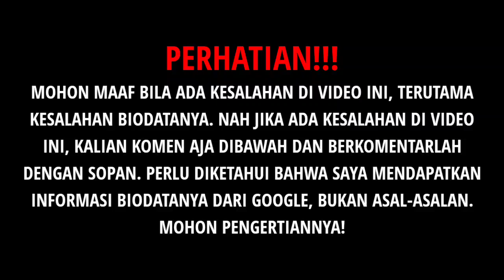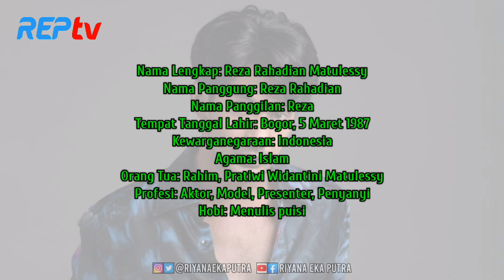TERBARU! Biodata & Profil Reza Rahadian, Lengkap Umur & Agama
Source:

1⃣(Foto)
Foto dari Instagram:
2️⃣(Sumber Cerita)
Aktor, Biografi Artis, Selebriti, Reza Rahadian, Aktor Indonesia
agama Reza Rahadian, orang tua Reza Rahadian, masa kecil Reza Rahadian, perjalanan karir Reza Rahadian, prestasi Reza Rahadian, pacar atau kekasih Reza Rahadian, umur atau usia Reza Rahadian, tempat dan tanggal lahir Reza Rahadian, fakta-fakta Reza Rahadian, foto dan gambar Reza Rahadian
agama Reza Rahadian, Mualaf, pindah agama
rezarahadian, nebengboy, boywilliam, nebengboyreza, habibie, reza, reza rahadian, aktor, nangis, reza rahardian, boy william, film, film indonesia, movie